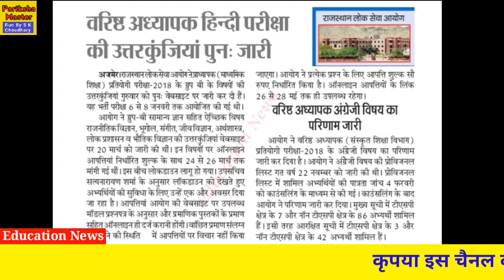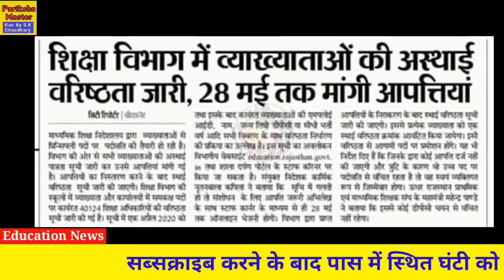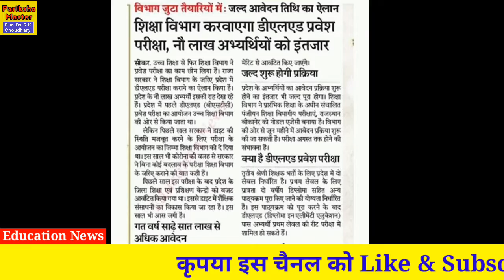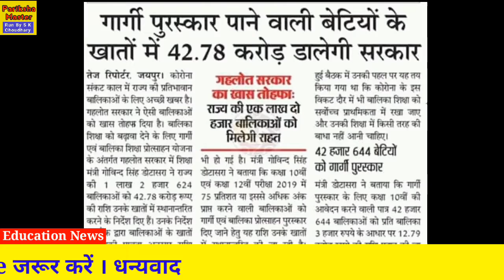आज के मुख्य शैक्षिक समाचार राजस्थान | Rajasthan Education News | 22 May 2020 | By Pariksha Master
Today's Education News By Pariksha Master |  22 May 2020 |

नमस्कार दोस्तों , Pariksha Master चैनल पर आपका हार्दिक स्वागत है ।

दोस्तों आप हमारे टेलिग्राम चैनल @parikshamaster को भी ज्वाइन कर सकते है इस चैनल पर आप प्रतियोगिता परिक्षाओं से संबंधित महत्वपूर्ण जानकारिओं के साथ-साथ आप विभिन्न कोचिंग संस्थानों के नोट्स एवं करंट अफेयर्स की Pdf files भी प्राप्त कर सकते है ,धन्यवाद ।

👇 राजस्थान साप्ताहिक करंट अफेयर्स ई-बुक 2020 को फ्री में इस लिंक से आप डाऊनलोड कर सकते है ।